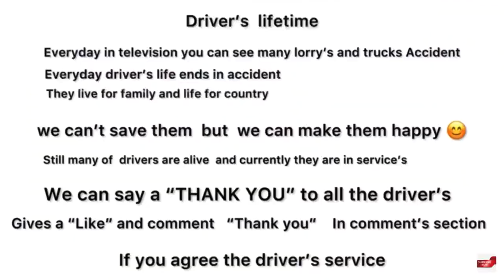4K Thanks to driver’s lorry’s throttle